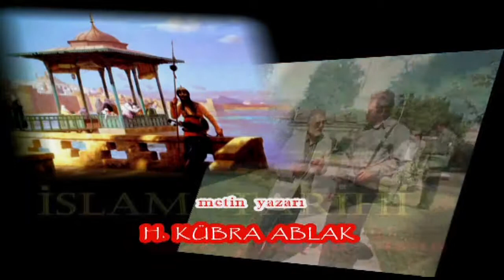Hz. Osman (Radıyallahü anh) | İslam Tarihi | İhsan Süreyya Sırma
Prof. Dr. İhsan Süreyya Sırma (10 Temmuz 1944, Siirt, Pervari), fikir adamı, öğretim görevlisi, İslâm tarihi uzmanı ve yazar. İlköğrenimini Pervari’de yaptıktan sonra orta ve lise öğrenimini Siirt Lisesi’nde tamamladı. 1962 yılında Ankara Üniversitesi İlahiyat Fakültesi’ne girdi ve tahsilini 1966 yılında bitirdi. Prof. Tayyib Okiç'in talebelerindendir. Kendi alanındaki araştırmalarını takip edip sürdürecek derecede Arapça, Farsça, Fransızca ve İngilizce bilmektedir. Üniversite öğrenimi sırasında gelir temin etmek için bir müddet Batman’da Türk Petrolleri’nde işçi, bir müddet de Diyanet İşler Başkanlığı’nda memur olarak çalıştı. Üniversite mezuniyetinden sonra Siirt Lisesi’ne öğretmendi. 1967 baharında devlet doktora burs imtihanını kazanarak İslâm Tarihi dalında doktora yapmak üzere Fransa’ya gönderildi. Orada bir senesini Fransızca öğrenimine harcadı. Paris’te College de France’da Prof. Dr. Jacques Berque’le başladığı doktora öğreniminin yanı sıra Arapça öğrenimi için 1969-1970 ders yılında Tunus’ta bulundu ve Zeytuna Üniversitesi’nde, Arapçanın yanı sıra sosyolog Fadıl bin Aşur’un derslerine devam etti.
1973 Mayıs’ında İslâmî İlimler dalında doktor olarak Türkiye’ye döndü. 1973-74 ders yılında Erzurum Atatürk Üniversitesi Yüksek İslâm Enstitüsü’nde İslâm Tarihi Rektörlüğü yaptı. 1974 yılında aynı üniversitenin İslâmî İlimler Fakültesi’nde İslâm Tarihi doktoru olarak göreve başladı. 1980 yılında doçent, 1989 yılında profesör oldu. 1993 yılında naklen Sakarya Üniversitesi’ne geçti ve burada 1995 yılına kadar ilahiyat fakültesinde İslam tarihi öğretim üyesiydi. Aynı yıl zorla bu üniversiteden emekli edildi. 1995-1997 yılları arasında İstanbul Büyükşehir Belediyesi Başkan Danışmanlığı görevinde bulundu.
İslam Tarihi dalında 30 kitabı ve 200’ü aşkın ilmî makalesi yayınlandı. Millî ve milletlerarası birçok konferansa katılarak tebliğler sundu; Millî Gazete, Yeni Devir, Yeni Şafak, Zaman gibi gazetelerde ve Bilgi ve Hikmet, İslâm Mecmuası, Tarih Dergisi, Tarih Enstitüsü Dergisi, Tarih ve Toplum, Yeni Dünya gibi değişik dergilerde tarihle ilgili makaleler yazdı. Kanal 7’de dört seneyi aşkın bir süreyle Seyahatnâme adı altındaki tarih programlarını yaptı.
Eserleri:
• Abbasiler Dönemi
• Ah Endülüs
• Ano Yemen'dir
• Belgelerle II. Abdülhamid Dönemi
• Bütün seyahatleri
• Çin Müslümanları ve Çin'e seyahat
• Ezan ya da ebedî kurtuluş
• Hâlnâme
• Hilafetten saltanata Emeviler Dönemi
• II. Abdülhamid’in İslam Birliği siyaseti
• İslam öncesi Mekke Dönemi ve Hz. Muhammed
• İslam ve Tarih
• İslam'ın ilk dönem tarihi (6 kitap)
• İşte önderimiz Hz. Muhammed
• Medine vesikası ışığında Yahudi meselesi
• Müslümanların tarihi (5 cilt)
• Nehirlerin dili
• Osmanlı Devleti'nin yıkılışında Yemen İsyanları
• Sen geldin
• Sömürü ajanı İngiliz misyonerleri
• Tarih şuuru